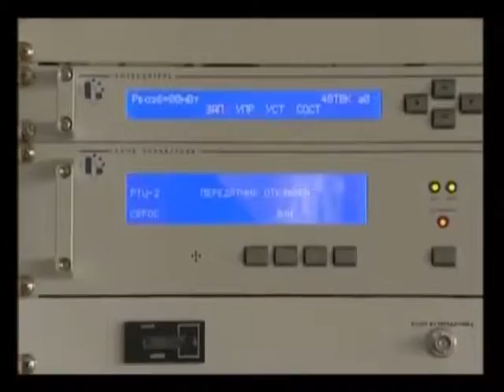Видеонеделя в Национальном пресс-центре 14.07.2014-20.07.2014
Обзор пресс-мероприятий 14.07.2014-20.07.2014 в Белпрессцентре, подготовила Юлия Кобец